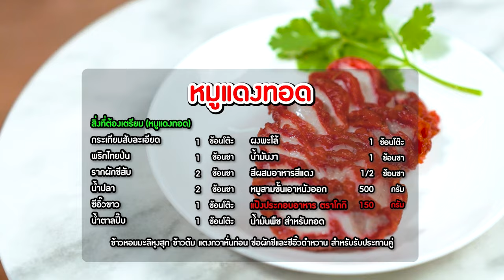อาจารย์ยิ่งศักดิ์ เติมเมนูเดิมๆ ให้กลายเป็นความอร่อยใหม่ กับเมนู หมูแดงทอด | คุกกิ้งกูรู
โกกิเติมเมนูเดิมๆ ให้กลายเป็นความอร่อยใหม่ เพิ่มความสุขทุกมื้ออาหารให้กับทุกคนในครอบครัว วันนี้เรามีเมนู ไก่ทอดวิงก์สต็อป มาฝากกันค่ะ ติดตามข้อมูลข่าวสารต่างๆ ของโกกิได้ทาง Facebook : GOGI

▲Line @yingsakfood